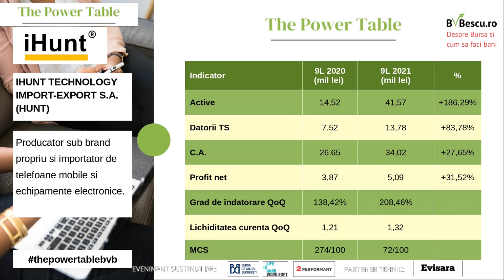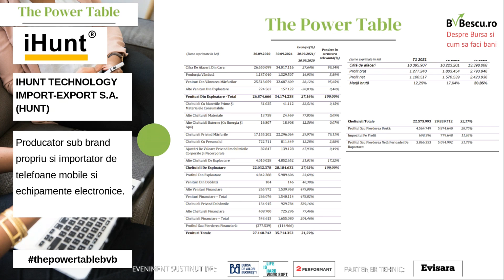iHunt Technologies Import Export S.A. - Rezultate financiare Trimestrul 3 2021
Dupa o serie de trimestre foarte bune, majoritatea companiilor listate la Bursa de Valori Bucuresti au raportat in luna noiembrie rezultatele financiare la 9 luni pe anul 2021. Desi acest sezon apartine, in mare masura societatilor listate pe Piata principala, emitentii din piata AeRO neavand obligatia de a publica raportari la Trimestrul III, am avut – sau vom avea in zilele urmatoare – destul de multe societati din Piata secundara care isi vor face publice raportarile financiare la 9 luni.

In cadrul editiei din luna noiembrie 2021 a evenimentului "The Power Table - Cum arata rezultatele financiare si cum investim" am discutat pe larg despre cum arata rezultatele financiare pentru primele 9 luni din anul 2021 publicate de iHunt Technologies Import Export S.A.